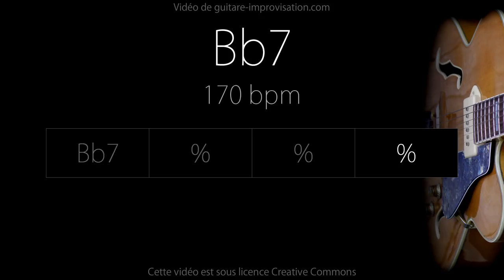Bb7 (Jazz/Swing feel) 170 bpm : Backing Track